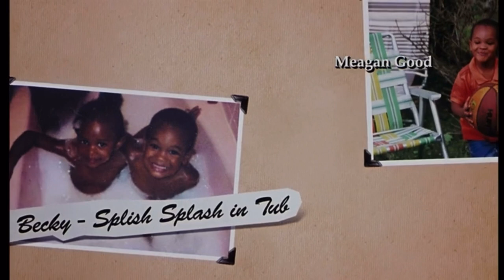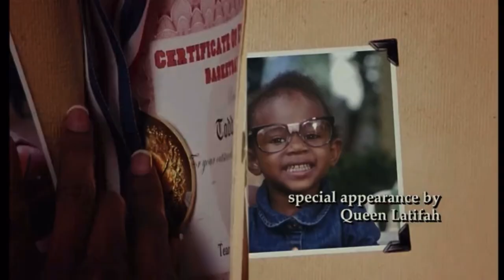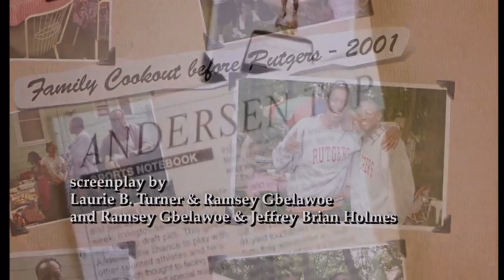The Cookout ‘Intro’ (Movie) 2004